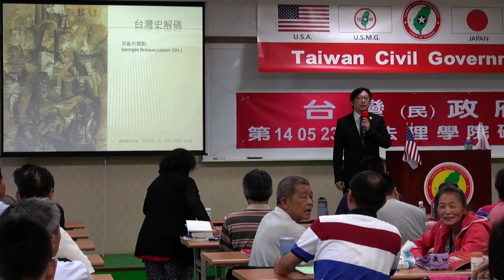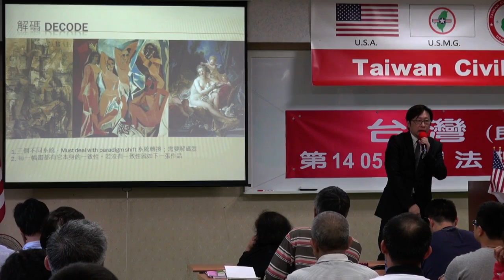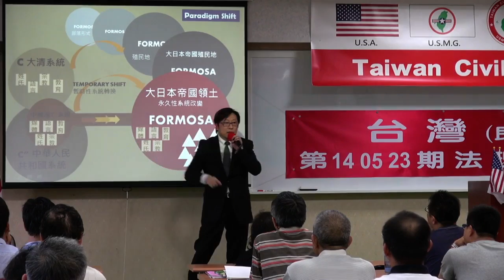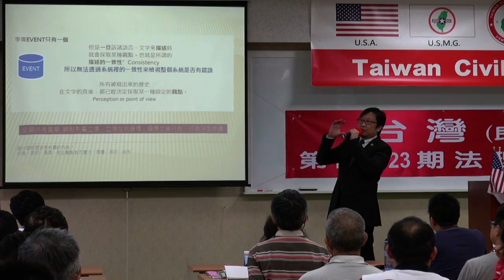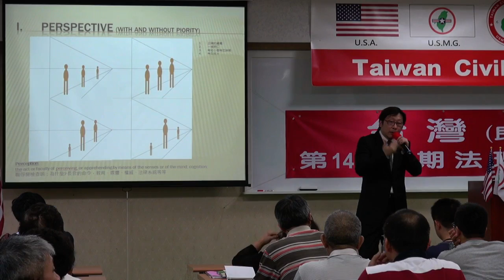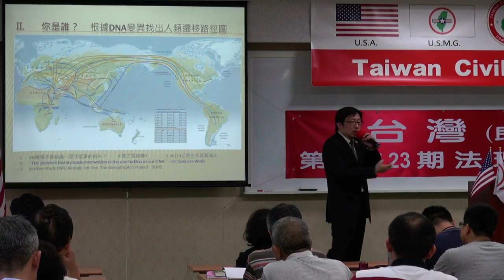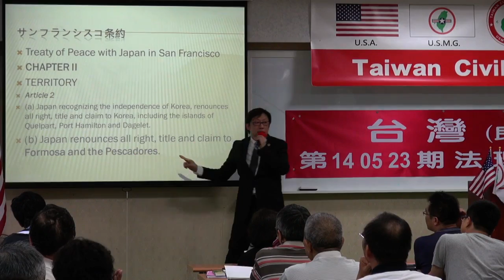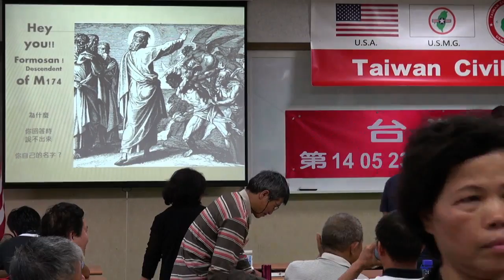140524-7a-台灣史解碼-徐格麟-台灣(民)政府第140523期法理學院初級班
140524-7a-台灣史解碼-徐格麟-台灣(民)政府第140523期法理學院初級班